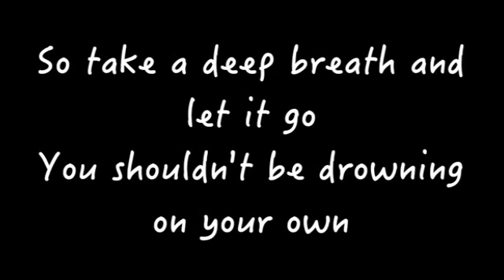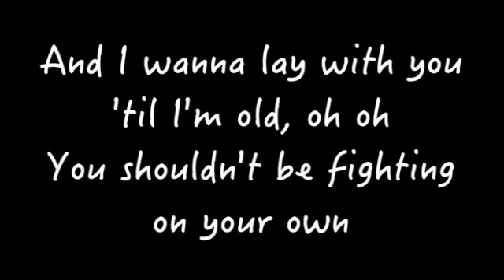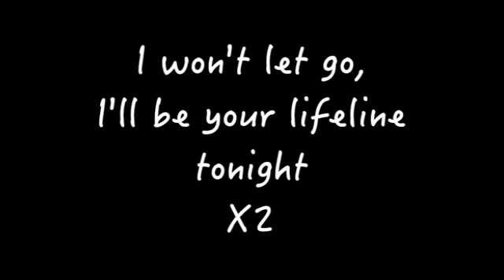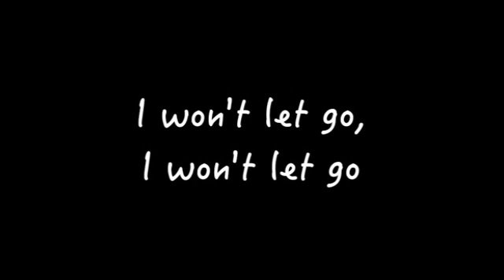Cold Water | Justin Bieber | LYRICS